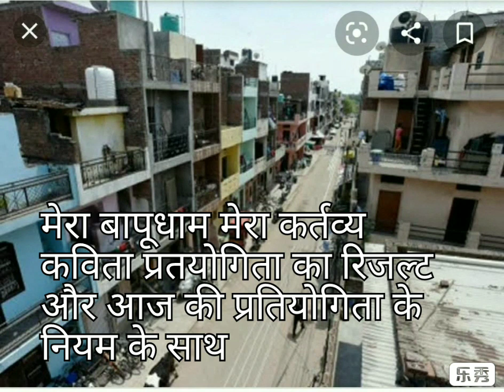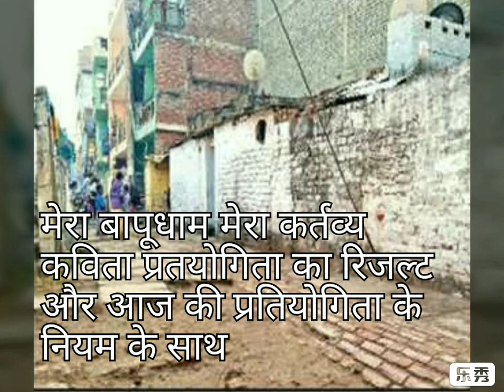मेरा बापूधाम मेरा कर्तव्य।।कविता का रिजल्ट और आज की प्रतियोगिता के नियम।।।।PO PREETI SWAMI